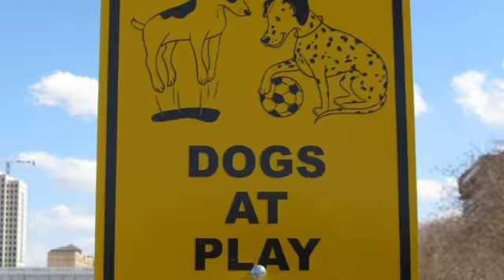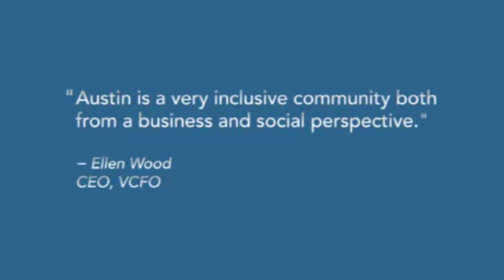Austin Chamber of Commerce